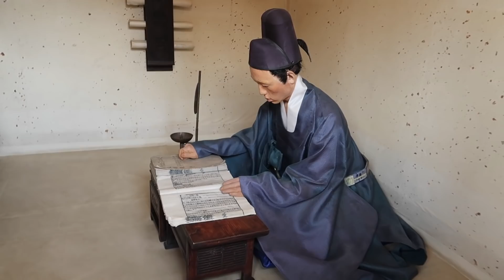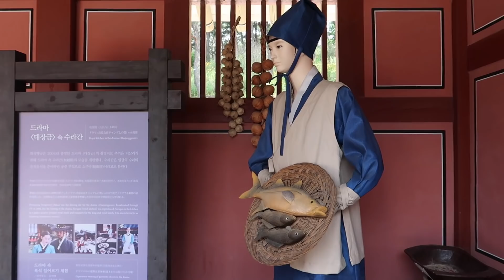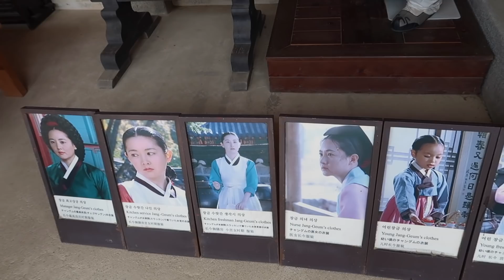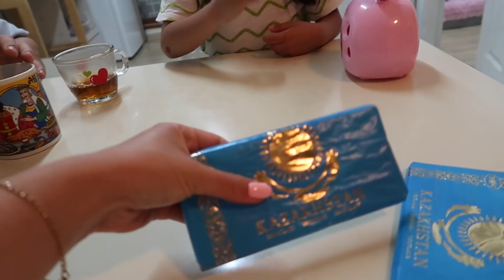Пробуем казахстанский шоколад! По следам исторических дорам